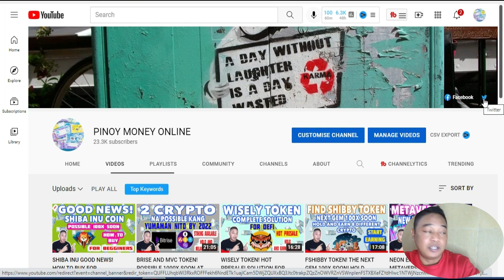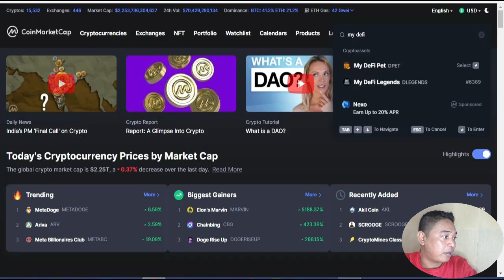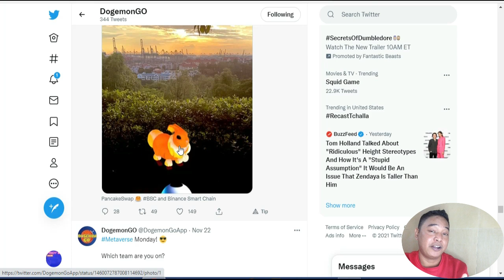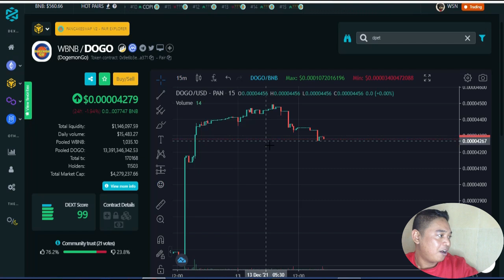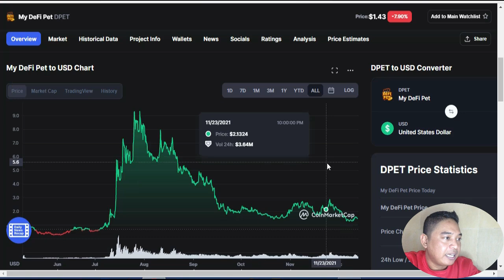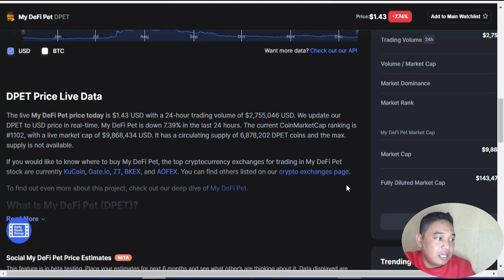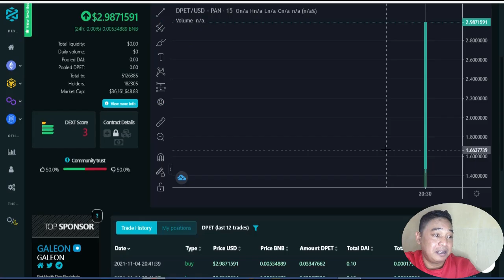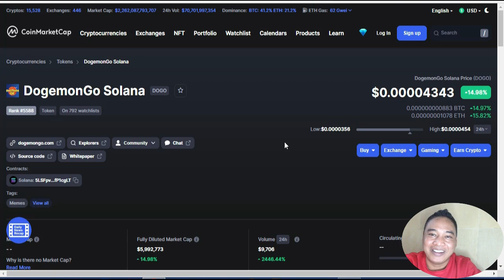DOGO AND DPET NFT GAME! ARE YOU READY TO THE MOON? FREE TO EARN AND FREE TO PLAY NFT GAME.